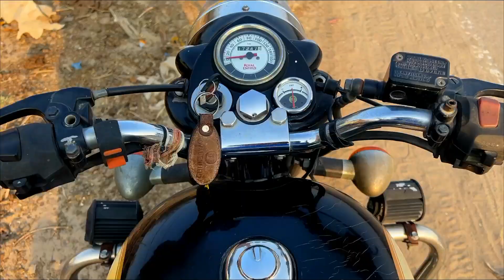NEW CAR के चक्कर में पुरानी गाड़ी उठा ले आया 😣 COST 2.30 LAKHS ✅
NEW CAR के चक्कर में पुरानी गाड़ी ले आया 😣 COST 2.30 LAKHS ✅